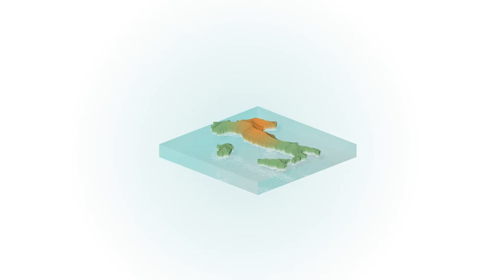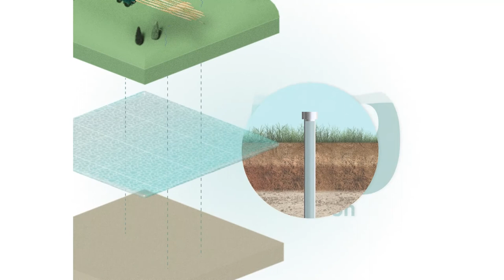Groundwater, a fundamental resource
On the occasion of the 2022 World Water Day dedicated to groundwater, ISPRA realized this video spot to highlight the value of this strategic resource, fundamental for our water supply, and to contribute to make visible what is invisible to us.